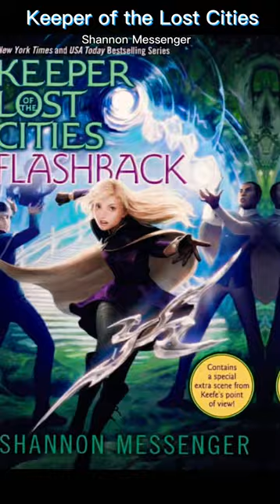Best book series: Shannon Messenger & Brandon Sanderson Edition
Links to purchase books are below. Check them out!!

Keeper of the Lost Cities

Let the Sky Fall

The Reckoners